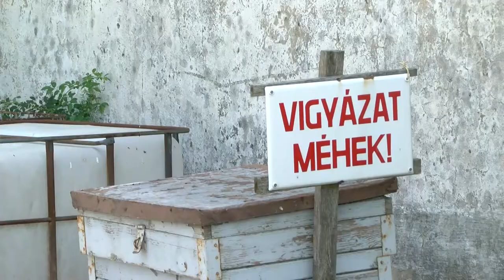20210729 hozam Meheszek helyzete